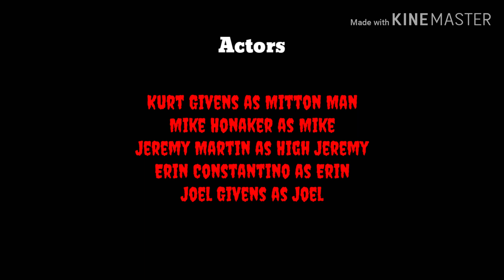Mitton Man's Revenge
The skill mesh crew has to face him finally...